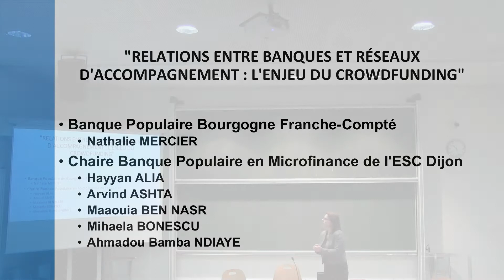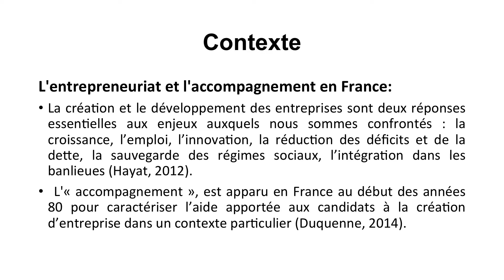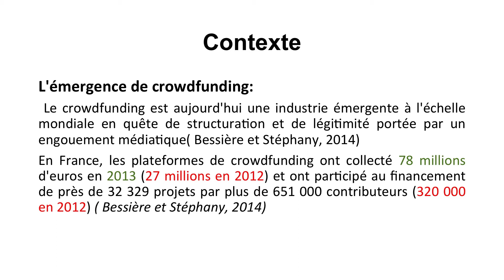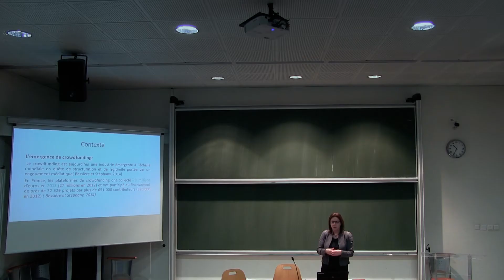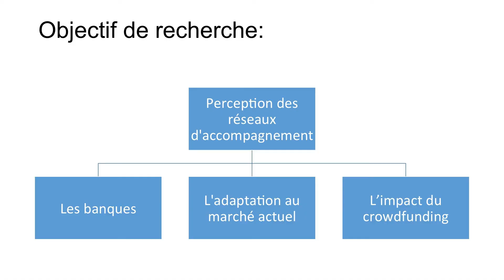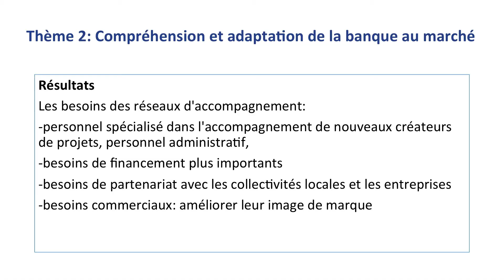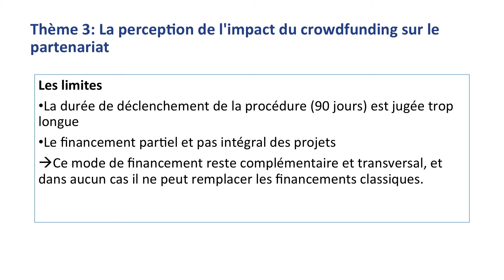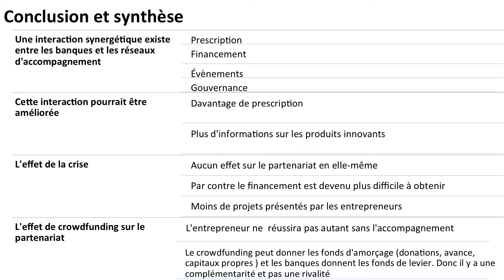Banques et Réseaux d’Accompagnement - Nathalie Mercier, Arvind Ashta, and Maaouia Ben Nasr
Microfinance Insight Forum #13 - Groupe ESC-Dijon Bourgogne (Burgundy School of Business)